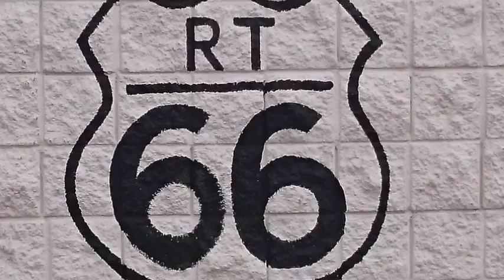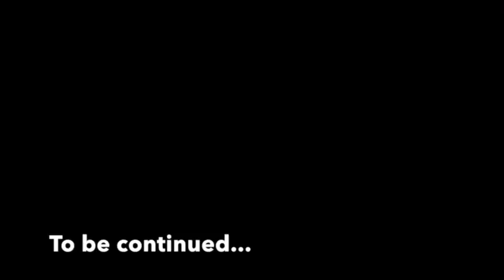Route 66 - Day 8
Day 8 of my ride on my trusty steed, my Honda Magna, on the iconic Route 66, which runs across the Southern portion of the United States, through Americana, this classic road is a once in a lifetime adventure, and I was blessed to live it in September of 2015!